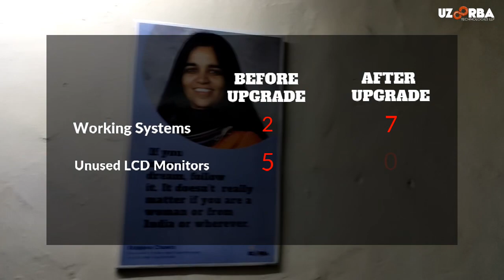RPi-4-Schools | Computer Lab Upgraded with Crowdfunding | Chimbel, Goa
With our crowdfunding campaign collection, Computer Lab at Union High School (Chimbel, Goa) could be quickly upgraded to a fully-functional one using our Raspberry Pi desktop kits! Computer Teacher was trained and ready on FOSS (Free Open Source Software) and will be remotely supported to enable long-term success. And, informational and inspiring posters put up to motivate the students towards Computer Education. All this for the price of a single premium desktop PC positively impacting 100s of Goan students and their destinies in the technological era. Come help us enable struggling Goans prosper right here in Goa for this beautiful place would not be the "Goa you love" without self-empowered, prosperous and happy Goans in it.